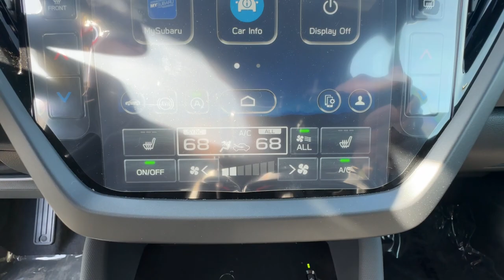2025 Subaru Forester Ventura, Camarillo, Santa Barbara, Oxnard, Thousand Oaks 250039S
Crystal Black Silica New 2025 Subaru Forester Sport available in 6404 Auto Center Drive, Ventura, California at Kirby Subaru of Ventura. Servicing the Ventura, Camarillo, Santa Barbara, Oxnard, Thousand Oaks, area.

2025 Subaru Forester Sport Crystal Black Silica AWD 2.5L 4-Cylinder DOHC 16V 25/32 City/Highway MPGbrbrbrSee us today at Kirby Subaru! Excellent selection of Used Vehicles Financing Options Serving Ventura Oxnard Camarillo Santa Barbara Ojai Simi Valley Newberry Park Thousand Oaks Moorpark Los Angeles San Luis Obispo Santa Maria Santa Paula Fillmore Valencia Castaic Malibu Carpinteria Calabasas Montecito Ventura County Los Angeles County Santa Barbara County.